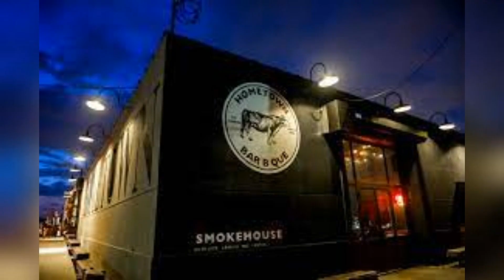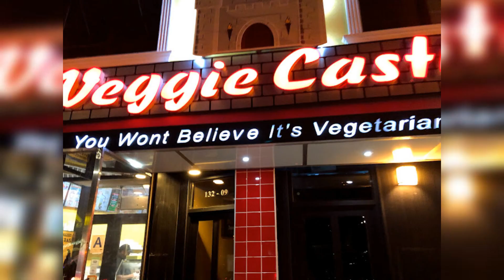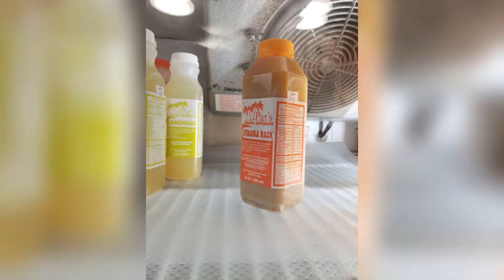New York City - NYC - Best RESTAURANTS in 2024 BRONX, BROOKLYN, STATEN ISLAND, & QUEENS!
"Timeless New York City"

Explore the magic of New York City's culinary treasures and holiday enchantment across its diverse boroughs in our latest video.

Join us on a mouthwatering journey through the Big Apple as we uncover the most delectable dishes and festive experiences that this iconic city has to offer.